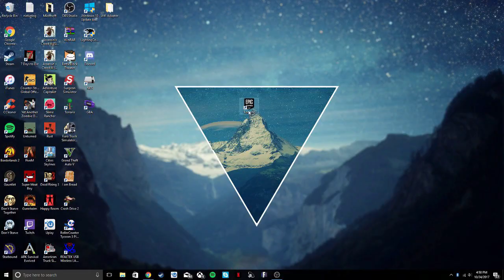Borderlands 3 Leaked Gameplay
I worked at gearbox for 3 years. I helped work on Borderlands 3 but,  quit because of the way the game was turning out. Before I left I made sure to capture this clip. So you could be as enraged as I am. (Keep in mind this was during the early development stages.)

I made the fake description above so people wouldn't just instantly know it was fake. Need to make it so I at least fool a few people. It wouldn't be worth the making otherwise.

Snap chat: lukas_hruza